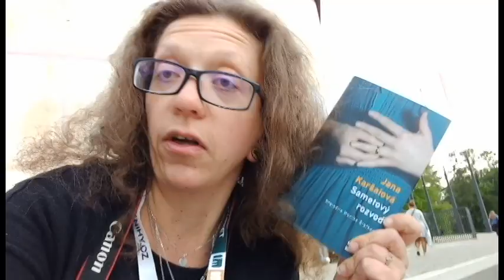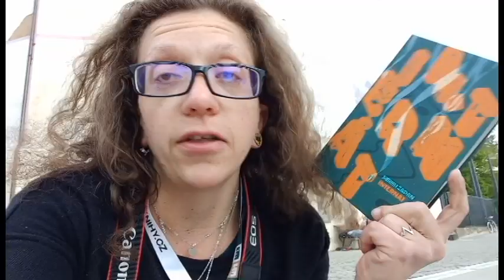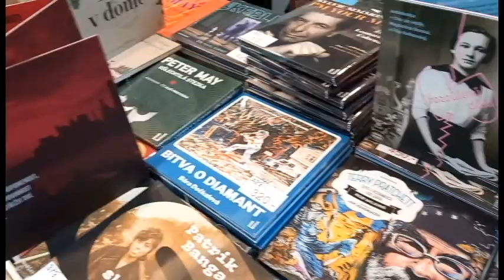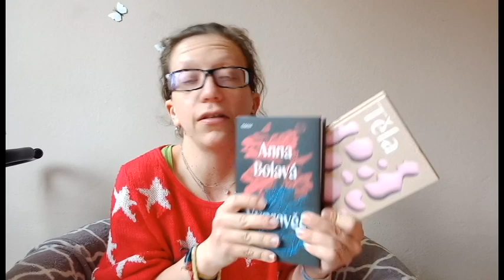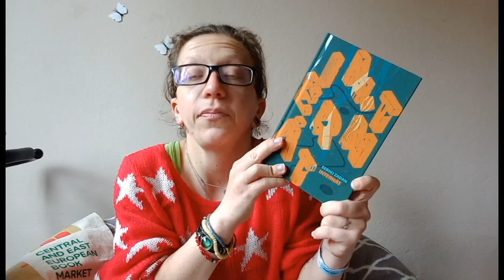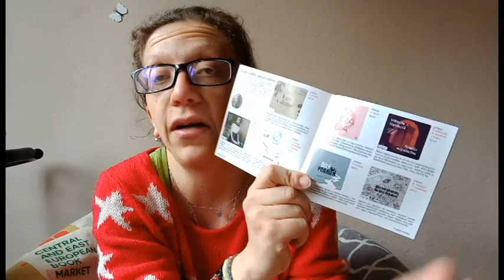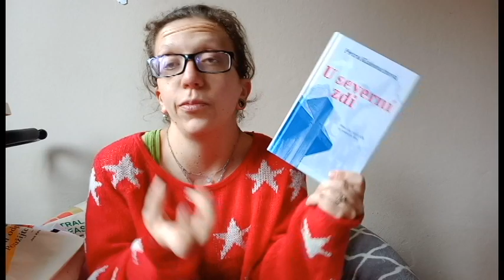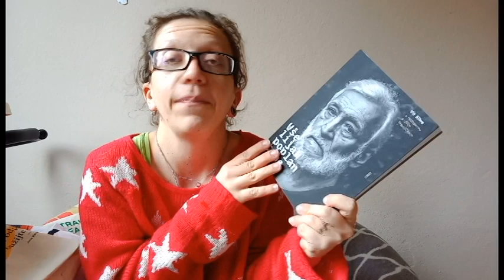Velká setkání třetího druhu a literatura //Svět knihy 2023//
Letošní Svět knihy byl skvělej!
Úplně nacvakanej, hodně náročnej, velmi vyčerpávající, nicméně fantastickej. Byly to dva dny nadupaný knihama, skvělejma setkáníma, velkejma okamžikama, smíchem, smutkem a zážitkama, na který se nezapomíná.